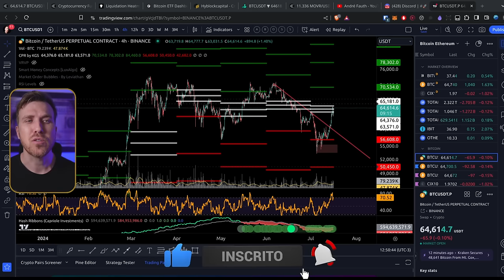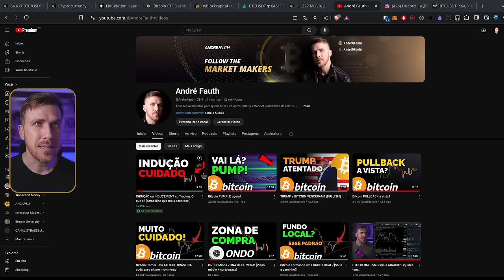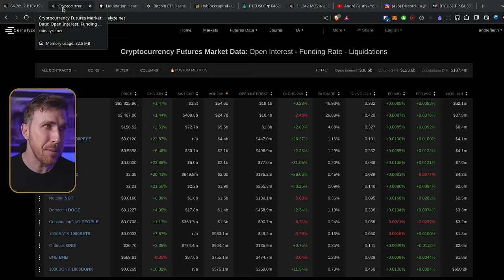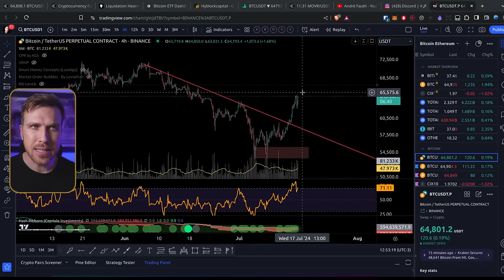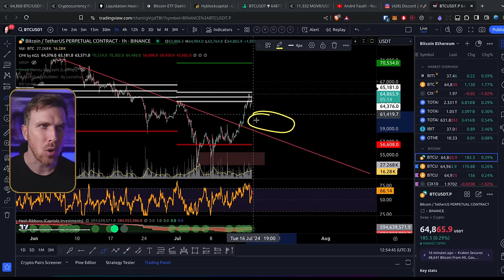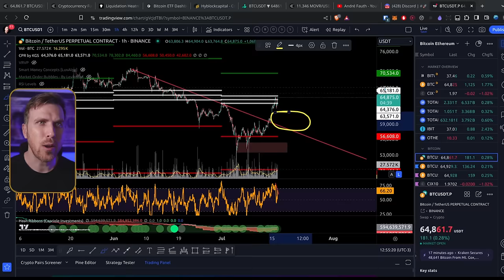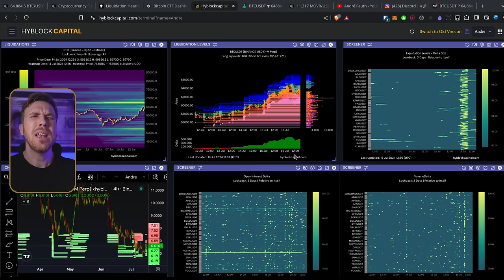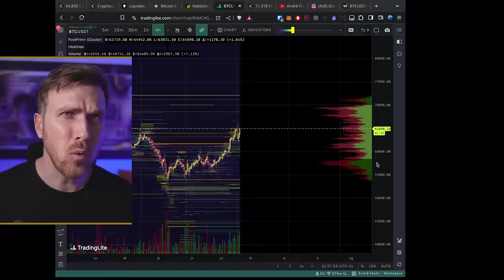Bitcoin poderia FAZER uma ARMADILHA? Todo cuidado é pouco...